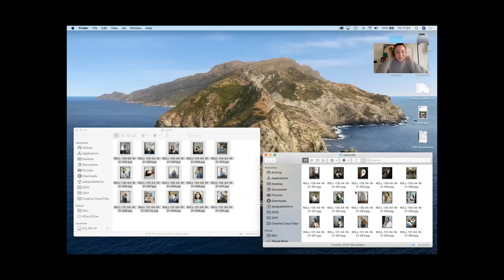2 fotografi scattano la stessa modella con la Mamiya Rz67 Pro ii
Abbiamo usato la Mamiya RZ67 Pro II per scattare la stessa modella utilizzando 3 rullini kodak Portra 400.

Grande Giulia che si è resa disponibile per questo esperimento!

Francesco che ci ha assistito ed ha fatto queste immagini video backstage

Attrezzatura:

Profoto Strobe Light kit
Strobe Light
Film Roll

Attrezzatura che uso per fare i video:

Canon 6d Mark II
Joby Gorillapod
Rode Video Micro

Led Panel
Canon Macro 100mm
The scanner

Studio

Kit Profoto D1 500

Wall Mount Support for 4X Paper Background Roll